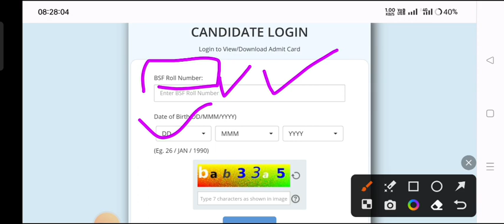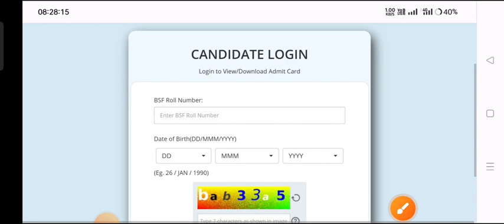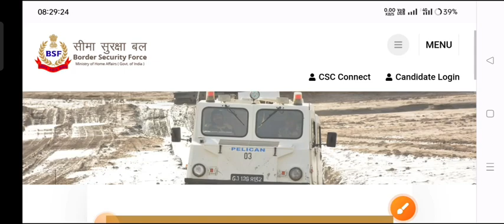BSF HCM Answer Key 2023 BSF HCM and ASI Answer Key Kab Aayegi 2023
BSF HCM Answer Key 2023 BSF HCM Answer Key Update BSF HCM Answer Key Kab Aayegi 2023 BSF HCM Expected Cut Off 2023 BSF HCM Answer Key
BSF HCM Answer Key 2023
BSF HCM Answer Key Kab Aayegi
BSF HCM Answer Key Update
BSF HCM Expected Cut Off 2023
BSF HCM Result 2023